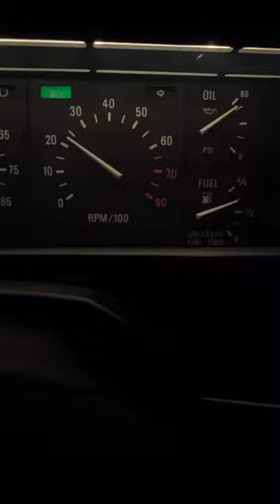DeLorean stage 2 auto trans slowing down to stop from cruise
DeLorean DMCH stage 2 engine w/automatic transmission coming to stop from cruise at ~55mph. 80F ambient - no A/C on.